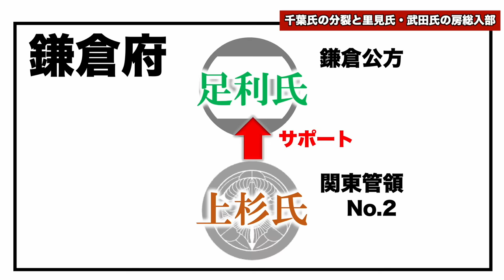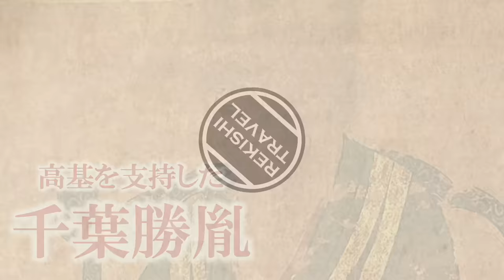【千葉県の歴史】戦国時代、何が起きていた？ 房総を舞台にした千葉氏・里見氏の激闘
今回は、戦国時代の『千葉県』でどのような出来事があったのかを解説します。千葉氏、里見氏、真里谷武田氏、そして北条氏。広大な房総、江戸湾をめぐって繰り広げられた激闘を特集します！

◆目次
00:00 はじめに
00:11 千葉氏の分裂と里見氏・武田氏の房総入部
03:11 小弓公方と北条氏の台頭
06:57 里見氏と北条氏の抗争
10:04 里見氏の内紛と豊臣秀吉の関東征伐

池 享『東国の戦国争乱と織豊権力 (動乱の東国史)』 吉川弘文館
小高 春雄　『房総里見氏の城郭と合戦』戎光祥出版
黒田 基樹　『戦国の房総と北条氏』岩田書院
黒田 基樹　『図説 享徳の乱 』戎光祥出版
黒田 基樹　『北条氏年表 (宗瑞・氏綱・氏康・氏政・氏直)』高志書院
黒田 基樹　『戦国北条家一族事典』戎光祥出版
黒田 基樹　『扇谷上杉氏と太田道潅』岩田書院
木下 聡 『山内上杉氏と扇谷上杉氏 (対決の東国史 5) 』吉川弘文館
滝川 恒昭　『図説 戦国里見氏』戎光祥出版
則竹 雄一 『古河公方と伊勢宗瑞 (動乱の東国史) 』 吉川弘文館
真鍋 淳哉　『戦国江戸湾の海賊 北条水軍VS里見水軍』戎光祥出版
簗瀬 大輔 『小田原北条氏と越後上杉氏 (対決の東国史 7)』吉川弘文館
山田 邦明　『享徳の乱と太田道灌』吉川弘文館